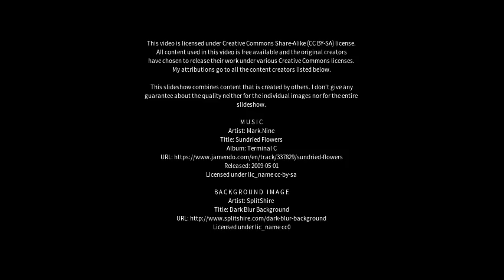Best places to visit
Best places to visit - Torpoint (United Kingdom) Best places to visit - Slideshows from all over the world - City trips, nature pictures, etc.